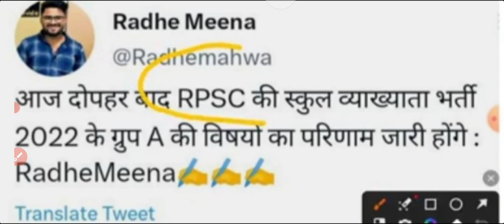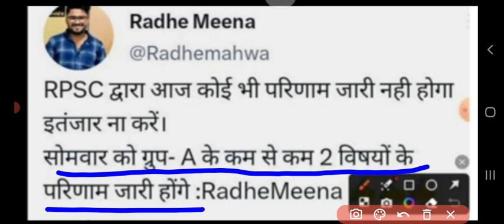RPSC Grade 1st Result Out | RPSC Big Update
About:-
In this video, I have informed about the new update regarding the declaration of result of RPSC Grade 1st.

rpsc 1st grade political science previous year question paper,
rpsc 2nd grade 1st paper previous year question paper,
rpsc 1st grade official answer key kb tk aayegi,
1st grade rpsc exam,
rpsc 1st grade 1st paper solution,
1st grade rpsc gk,
rpsc 1st grade zoology,
rpsc 1st grade paper 1 previous year question paper,
rpsc 1st grade 2022 ka result kab tak aayega,